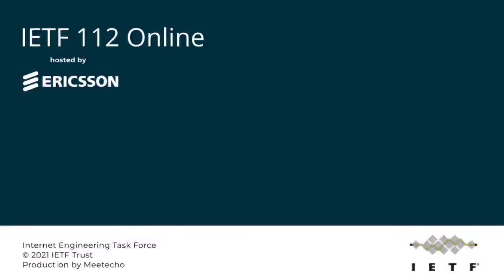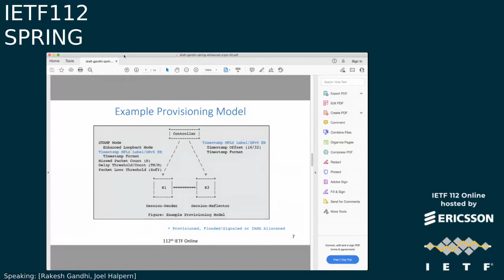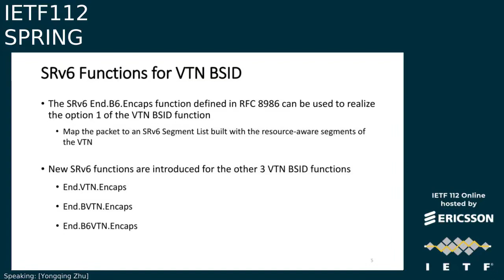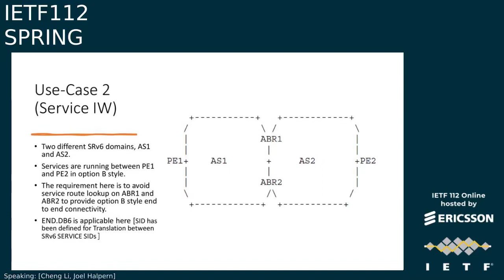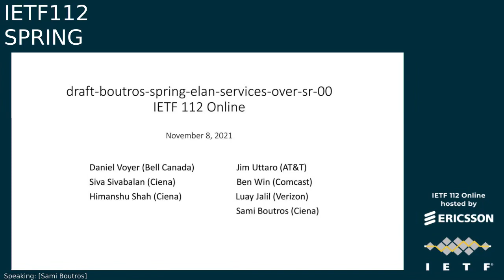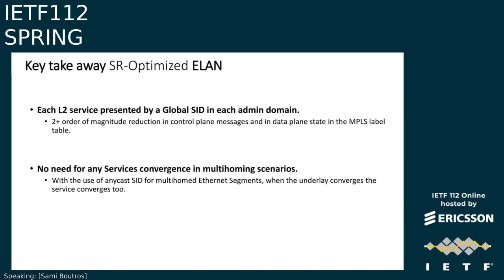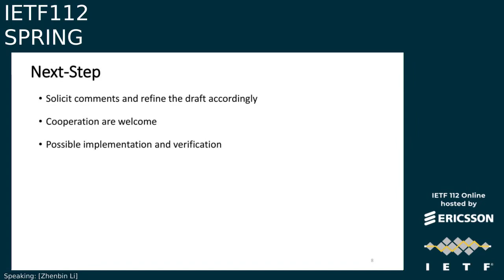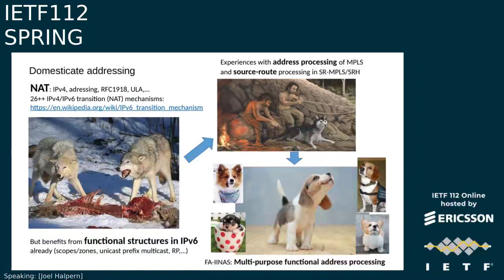PRING 20211108 1200